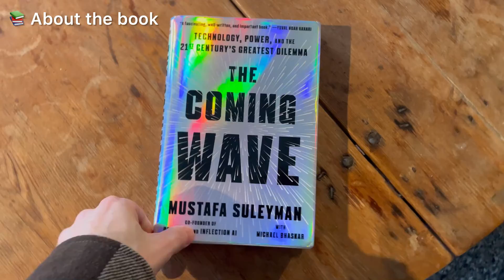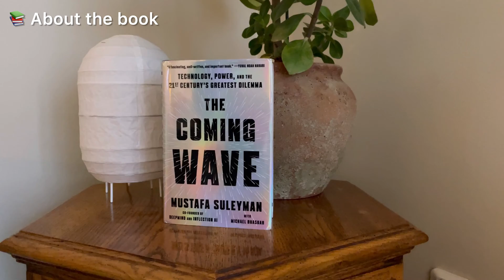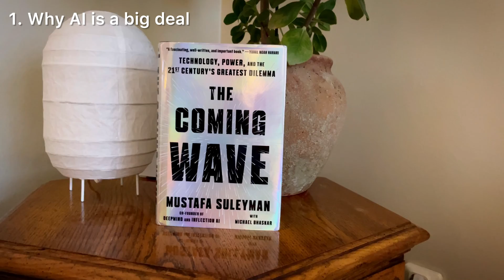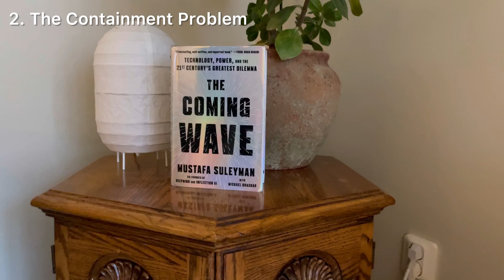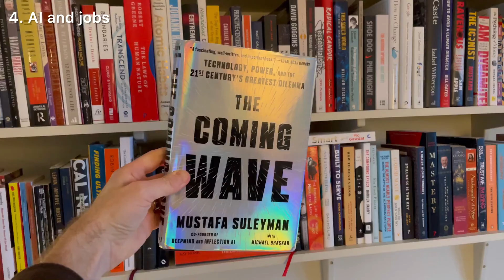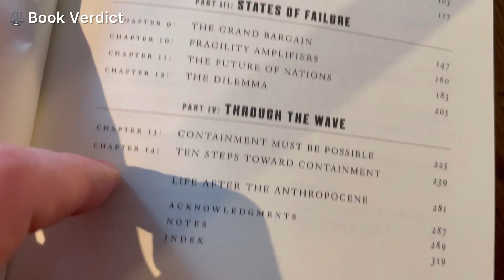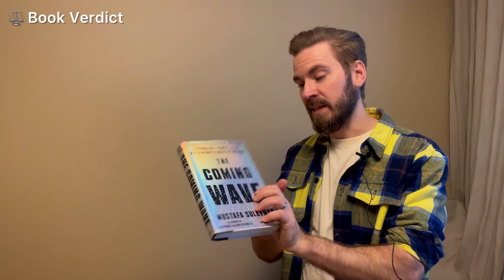4 Key Lessons from The Coming Wave by Mustafa Suleyman | Book Review & Summary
Book review and summary of The Coming Wave by Mustafa Suleyman. This nonfiction book is about AI and Synthetic Biology and focuses on the containment problem when it comes to new technologies such as AI. In this video I review The Coming wave, share my favorite takeaways, and tell you why you need to read this nonfiction book.

-- Chapters ---

00:00 - 00:35 - Intro
00:35 - 01:36 - About the book
01:36 - 02:26 - 1. Why AI is a big deal
02:26 - 05:24 - 2. The Containment Problem
05:24 - 06:53 - 3. Technology democratize power (and risk)
06:53 - 08:38 - 4. AI and jobs
08:38 - 10:36 - Book Verdict
10:36 - 11:13 - Upcoming videos and reviews

Help keep the lights on and get Exclusive content and participate in giveaways.

——- Relevant Links ——